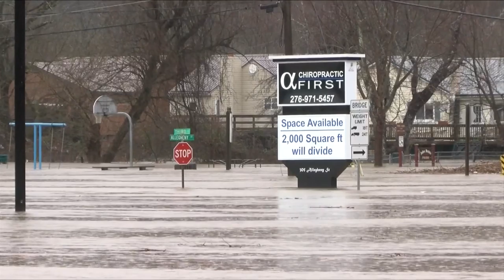Pulaski County Special Operations team helps with water rescues